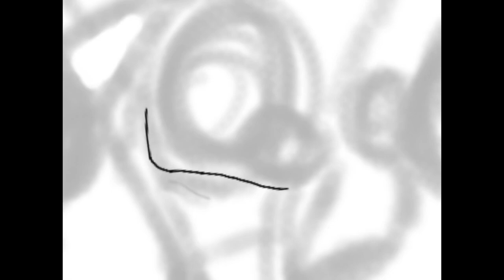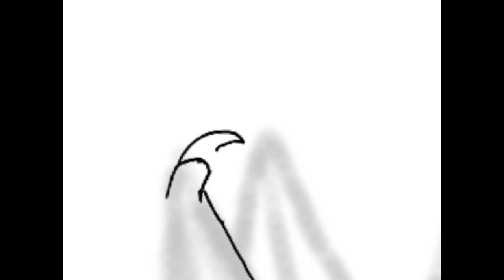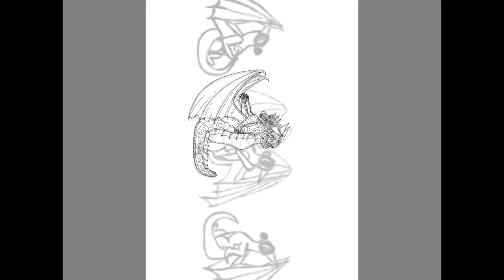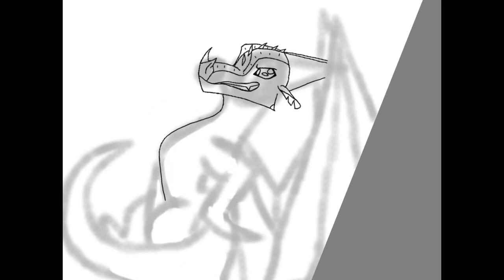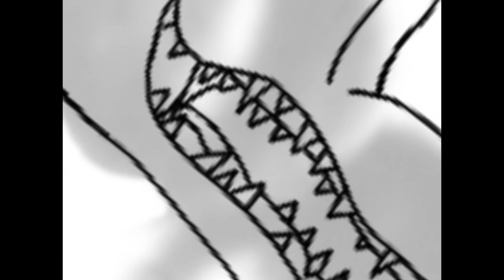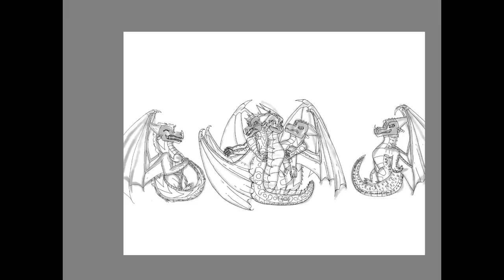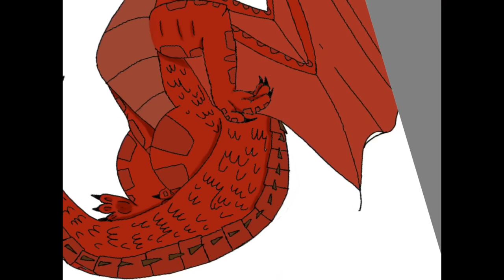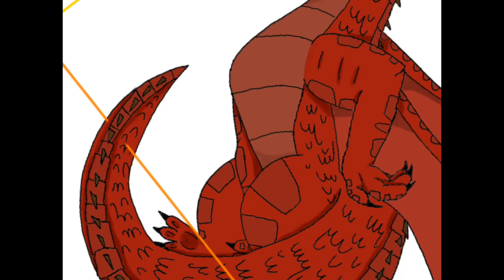The FALSE Dragonet’s of Destiny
A Speedpaint of some of my favorite characters!💜 I LOVE the false dragonet’s of destiny. This picture came out just how I wanted! I hope you enjoy it!💜💜💜💜💜🐉🐉🐉🐉🐉